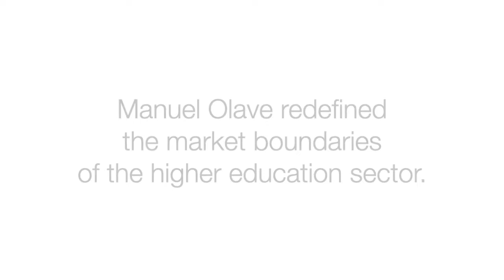A Blue Ocean Shift from Insolvency to Excellence in Higher Education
Check out this short video for a quick synopsis !